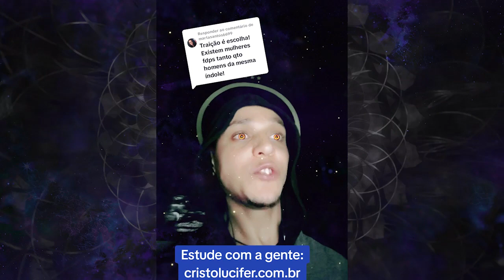O poder do sim e do não!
Canal Mestre Bob Navarro:
Cristo Lucifer:

✨Temos diversos conteúdos em nossos portais e canais explicando.
Deixarei um link de introdução ao conhecimento ALQUÍMICO CONSCIENCIOLÓGICO.